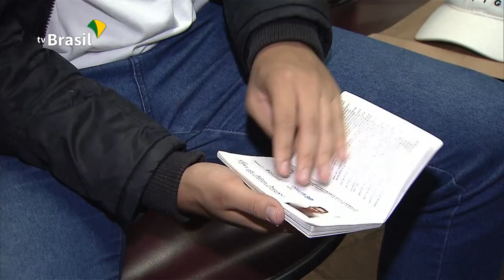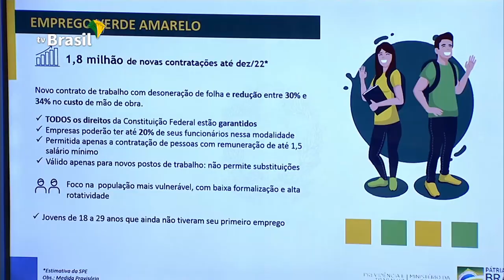Entenda como funciona o Programa Verde e Amarelo para empregar jovens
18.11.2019 - Conquistar o primeiro emprego é um dos principais desafios dos jovens brasileiros. Para estimular a criação de postos de trabalho com carteira assinada para este público, o governo federal lançou o programa Verde e Amarelo, na semana passada. Acompanhe uma série de reportagens da TV Brasil sobre os principais pontos do programa. Hoje, o repórter Ricardo Ferraz explica os novos incentivos para que as empresas contratem jovens pela primeira vez.